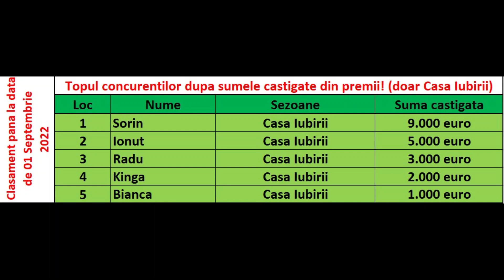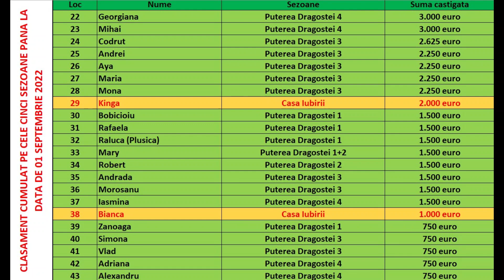Casa Iubirii - Inca un test picat in casa!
Casa Iubirii - Testele nu se mai termina in casa iubirii, astfel ca inca unul a fost picat!